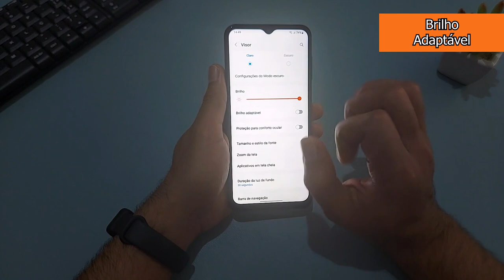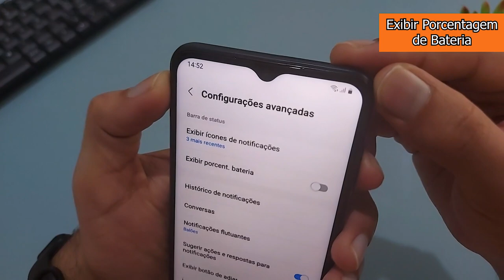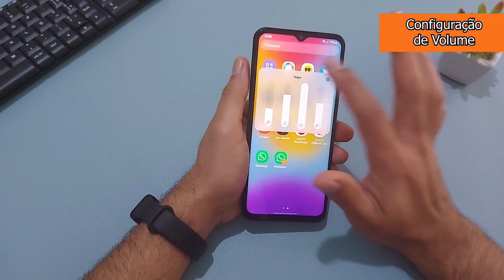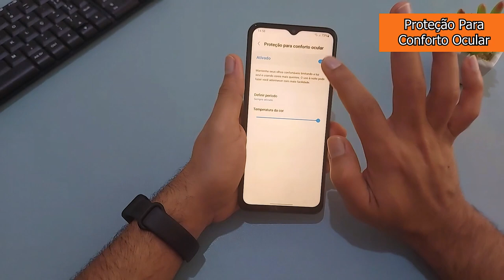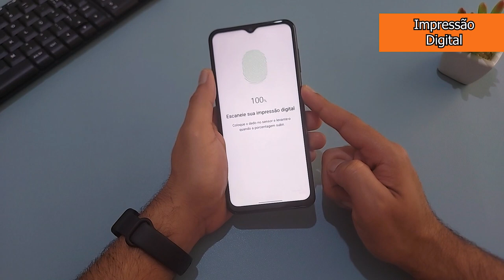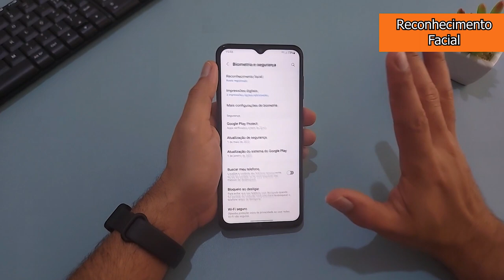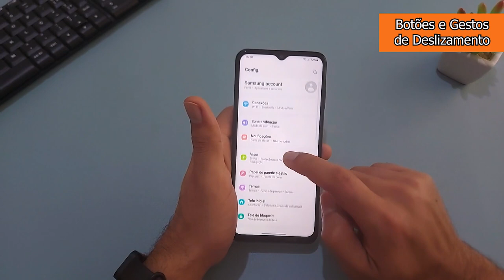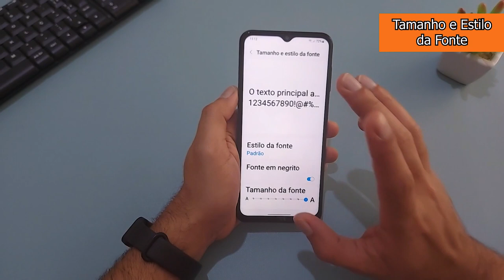Isso Fez Meu Galaxy M23 Ficar Melhor